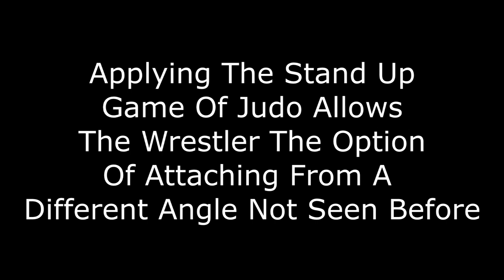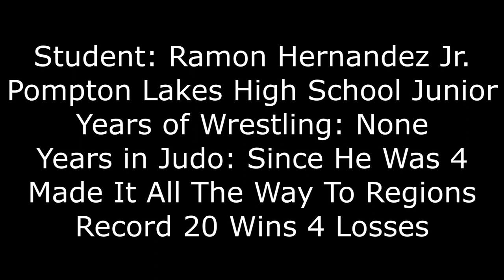Ramon Hernandez Junior North Jersey Judo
Ramon Hernandez Junior
North Jersey Judo
Pompton Lakes High School Junior
2017/2018 Wrestling Season